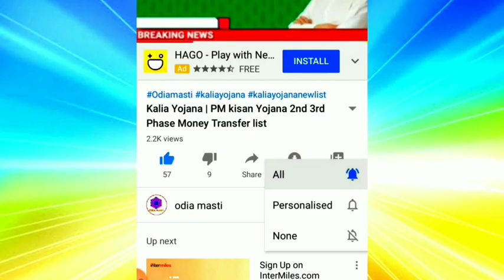Today's Breaking NewsOdisha 2021| Top News Odisha 2021|Kalia Yojana Money transfer | 27 November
Topic cover:-
1. Kalia yojana 3th instalment date
2. 27 November 2021
3. Heavy to heavy rain in odisha
4. Kalia yojana
5. Pm kisan
6. Kalia yojana money transfer date
7. today morning news
8. Govt Announced BIG News